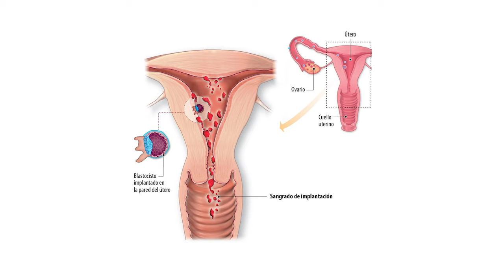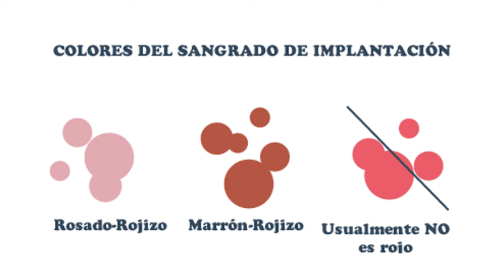¿Qué significa un sangrado vaginal durante el embarazo?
¿Sabías que, 8 de cada 10 embarazadas sufren algún tipo de sangrado durante su 3er trimestre? 🩸

Aunque no lo creas, el sangrado en el embarazo es muy común, sobre todo en reproducción asistida. ¡Pero no hay de que alarmarse! Mantén la calma y conoce algunos de las causas que pueden originar esto.👇🏻

✨Recuerda que en Clínica Horizontes siempre te llevaremos de la mano. ✨

👉🏻 ¿Tienes más dudas? ¡Escríbeme! Estaré feliz de ayudarte.